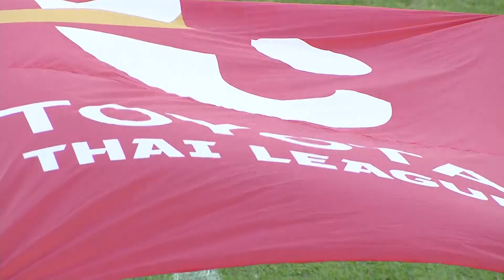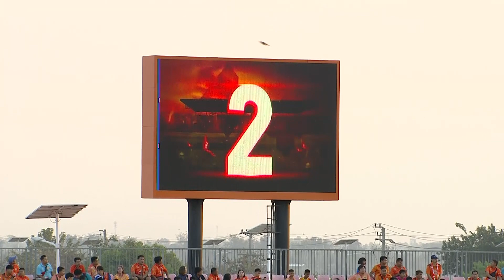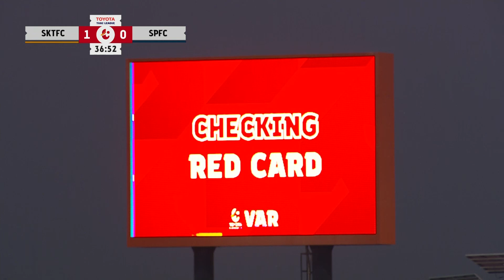FULL MATCH l เกมมันส์ไทยลีก l สุโขทัย เอฟซี พบ สุพรรณบุรี เอฟซี